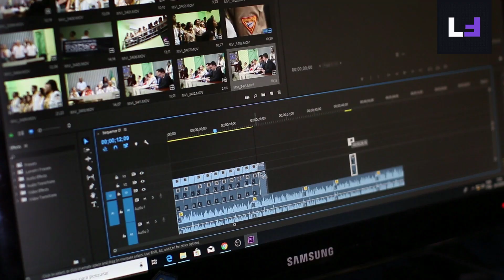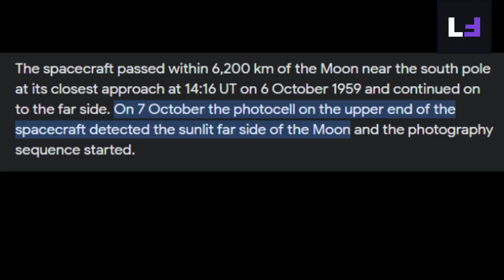Chandrayaan-3 को हराने , Russia भागा चांद की तरफ, पूरा भारत हैरान !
Title: Chandrayaan-3 को हराने , Russia भागा चांद की तरफ, पूरा भारत हैरान !

Isro scientists on Monday completed the fifth Earth-bound maneuver to further increase Chandrayaan-3’s altitude and take it away from Earth. “The orbit-raising maneuver was performed successfully. The spacecraft is expected to attain an orbit of 1,27,609 km X 236 km. The achieved orbit will be confirmed after the observations,” Isro said. The fifth maneuver, which happened on the 11th day after the launch, sets the tone for the trans-lunar injection (TLI), planned for 12am and 1am on August 1, according to Isro. With TLI, Isro will attempt to slingshot the spacecraft toward Moon.

चंद्रयान-3 फिलहाल पृथ्वी के चक्कर काट रहा है। मंगलवार (25 जुलाई) को पांचवें मैनूवर के बाद, यह आखिरी कक्षा में पहुंच गया। ISRO के अनुसार, चंद्रयान-3 के 127609 km x 236 km ऑर्बिट में पहुंचने की उम्‍मीद है